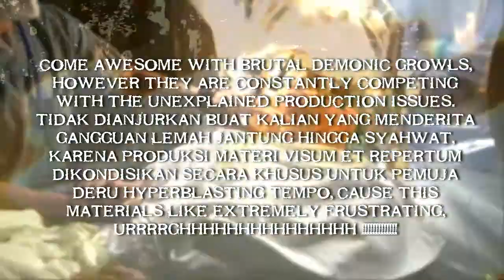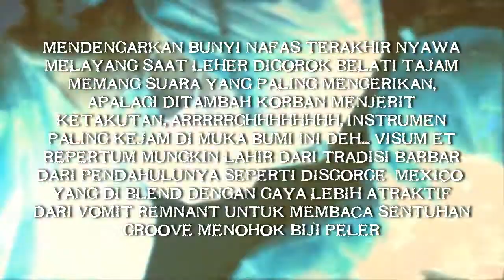Visum et Repertum - Malpractice the Surgeon Official Teaser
OUT ON MIDDLE SEPTEMBER 2017

taken from album " Malpractice the Surgeon "
CDRR006 - Reprisal Records 2017

Mendengarkan bunyi nafas terakhir nyawa melayang saat leher digorok belati tajam memang suara yang paling mengerikan, apalagi ditambah korban menjerit ketakutan, Arrrrrghhhhhhhh, Instrumen paling kejam di muka bumi ini deh... VISUM ET REPERTUM mungkin lahir dari Tradisi Barbar dari pendahulunya seperti Disgorge (Mexico) yang di Blend dengan gaya lebih atraktif dari Vomit Remnant untuk membaca sentuhan Groove menohok biji peler, inilah Death/Grind kampungan biasa biasa aja tanpa embel-embel sok ngerinya yang mempersembahkan debut full album bernuansa Scyzopherenia Death/Grind lengkap dengan aroma amis darah. gives the guitars an extremely raspy feeling, the piercing effect and Aggressive Blastbeating Assault from first till end. come awesome with brutal demonic growls, however they are constantly competing with the unexplained production issues. tidak dianjurkan buat kalian yang menderita gangguan lemah jantung hingga syahwat, karena produksi materi VISUM ET REPERTUM dikondisikan secara khusus untuk pemuja deru hyperblasting tempo, cause this materials like Extremely Frustrating, Urrrrghhhhhhhhhhhhhhh !